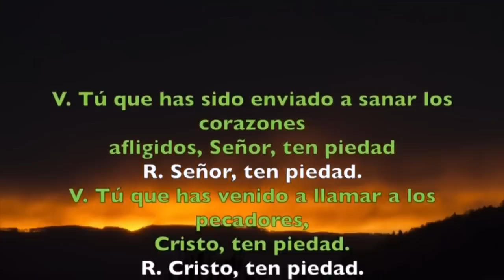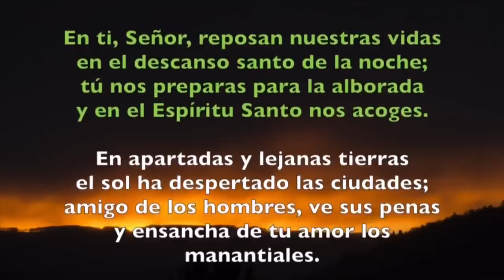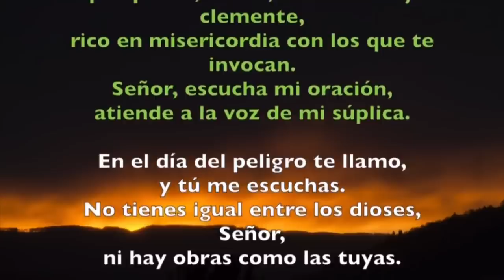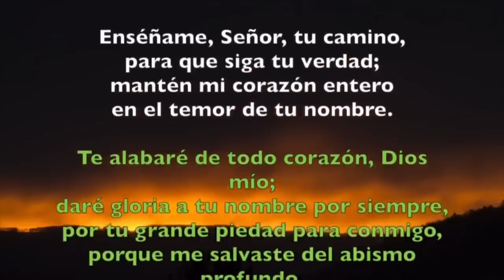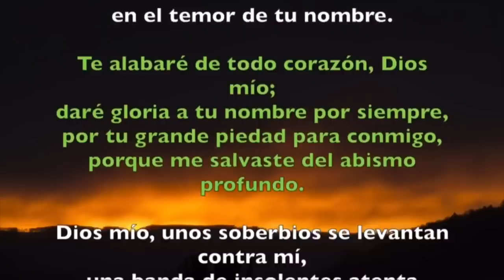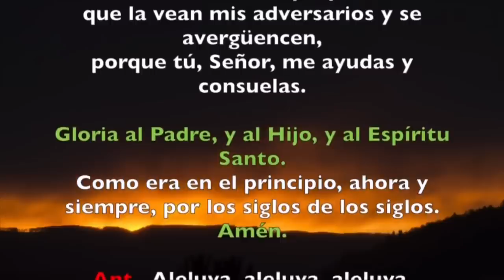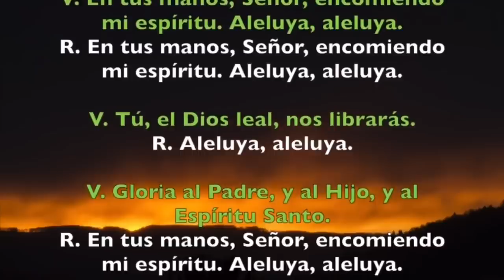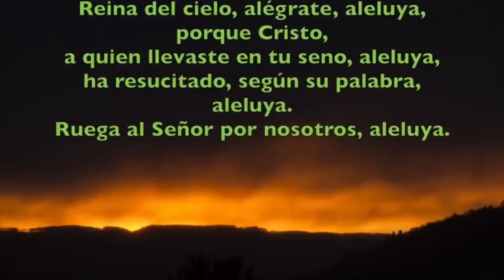Oración de la noche (Completas) LUNES 01 DE MAYO 2023 | Lunes IV semana de Pascua | Padre Sam